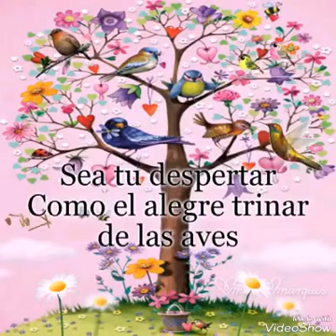PARA LAS AMIGAS DEL GRUPO. COVER